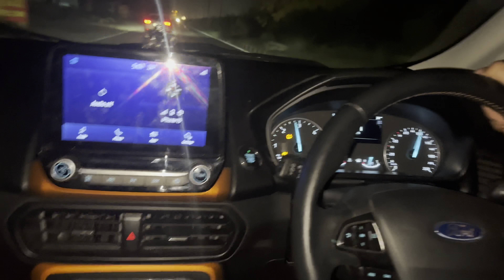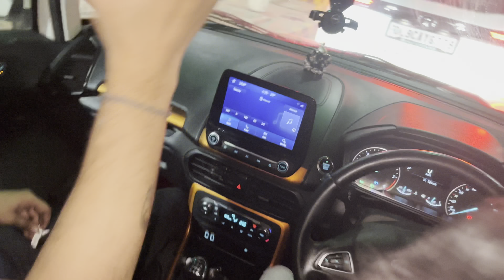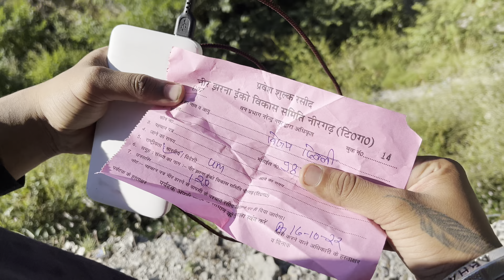😡Road rage 😡 ||RACE 😡||🤬TOD DIA TOLL||Russian😍 || Rishikesh🌄🏔️||NEER WATTERFALL|| UTTRAKHAND